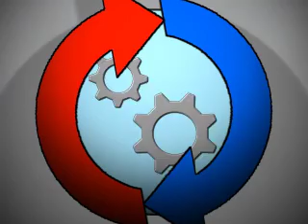An Aligned Life - Trailer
An Aligned Life Bible Study
Trailer